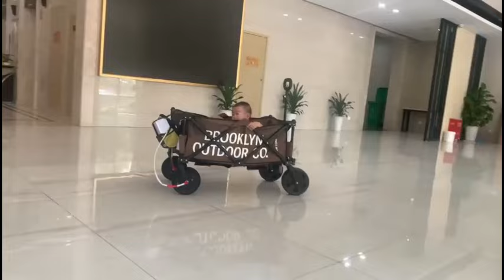DIY Electric drives folding wagon Beach Wagon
DIY-FOLDING WAGON:       Our space-saving wagons are surprisingly voluminous and simplify the transportation of heavy cargo with remote control by means of electric towing, loading groceries, traveling to campgrounds, gardens, beaches, and other outdoor areas.